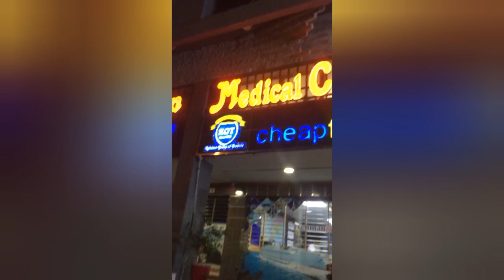Earth Quake caught on camera || earthquake footage and damages|| Earthquake in Pakistan 2023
At least 19 people have been killed and more than 200 injured after a powerful earthquake shook large parts of Pakistan and Afghanistan.

The 6.5-magnitude quake damaged buildings, triggered landslides and sent people running into the streets.

It struck on Tuesday evening, centred in a mountainous region in Afghanistan's north-east near the border with Pakistan.